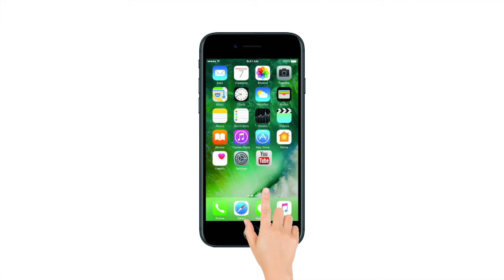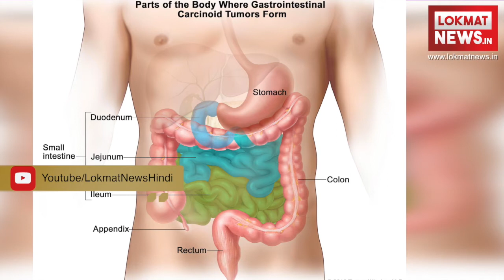क्या होगा अगर इरफ़ान खान की बीमारी इतने महीनों में नहीं हुई ठीक ? | Irrfan khan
बॉलीवुड के मशहूर अभिनेता इरफान खान ने खुलासा किया है कि वो न्यूरोएंडोक्राइन ट्यूमर (Neuroendocrine tumor) से पीड़ित हैं। यह जानकारी उन्होंने खुद ट्वीट करके दी है। यह खबर सामने आते ही सोशल मीडिया पर इस तरह कि बातें होने लगी हैं कि उनके पास समय बहुत कम बचा है। इतना ही नहीं सोशल मीडिया पर यह ट्रेंड हो रहा है कि उनके पास जीवन के केवल 6 से 9 महीने ही बचें हैं। कुछ लोग कह रहे हैं कि उनके इलाज में काफी देर हो चुकी है जिस वजह से वो लंबा जीवन नहीं जी सकते हैं। सवाल यह है कि क्या इस तरह की बातों में कुछ सच्चाई है? क्या वाकई उन्हें इलाज में इतनी देरी हो गयी है कि अब इस बीमारी का इलाज नहीं हो सकता? इस तरह के तमाम सवालों को लेकर हमने मैक्स हॉस्पिटल के कंसल्टेंट न्यूरोलॉजी डॉक्टर सीतला प्रसाद से बात की है। चलिए जानते हैं उनका क्या कहना है।